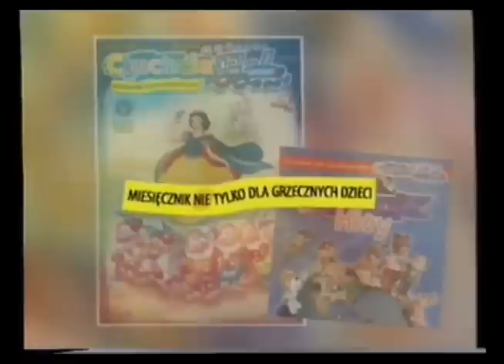Reklama Ciuchcia (Druga Wersja)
Druga Wersja Reklamy Miesięcznika Ciuchcia. Ta wersja posiada cenę miesięcznika.